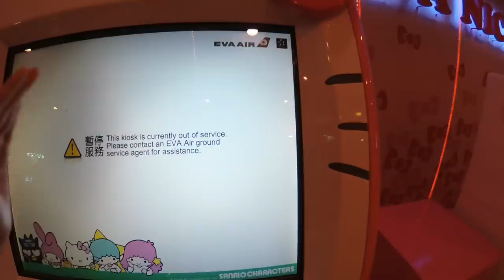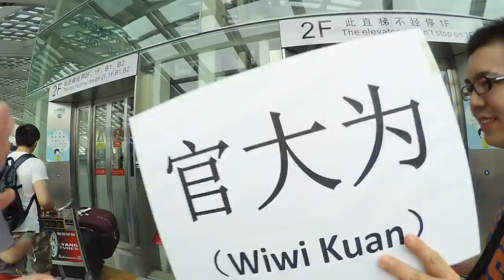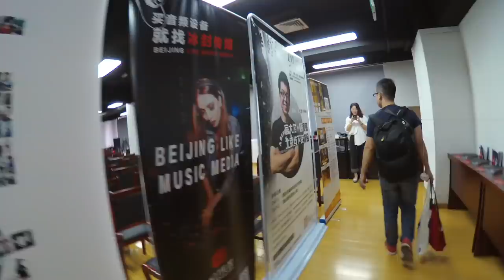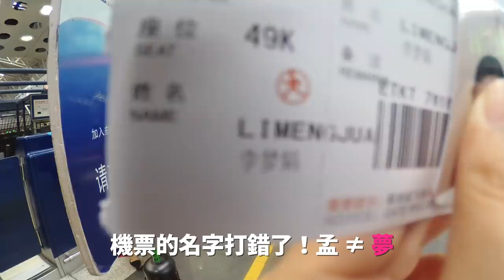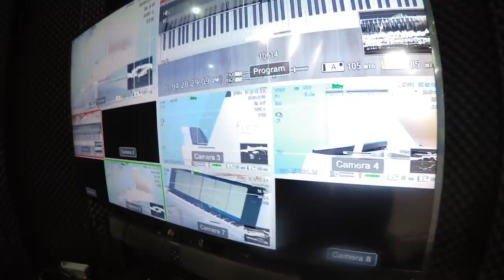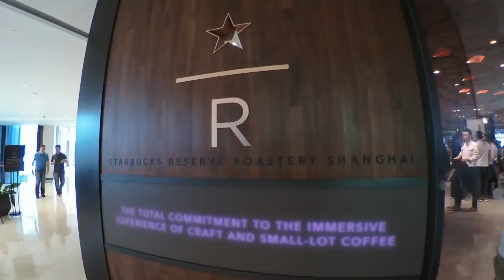跟我們一起去大陸玩吧～ feat. 好和弦 [vlog]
這部影片記錄了八月份前往北京上海的旅程，這趟旅程的主要目的是因為 Wiwi 受邀來演講、並且要錄製鋼琴教學影片，我的任務是與 Wiwi 合奏一曲四首聯彈，並且用攝影機記錄旅途過程拉～
剪完之後我對旅遊 vlogger 更加的敬佩了呀！

ps. 因為攝影機對聲音太過敏感所以錄的講話聲音不是很清楚，可以打開 cc 字幕喔！（內有很多我沒講出來的內心OS）